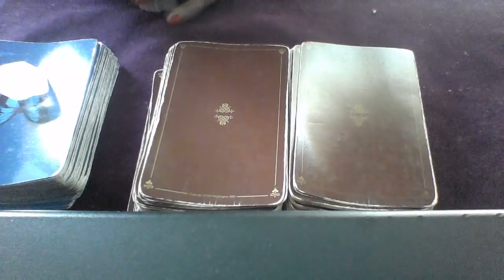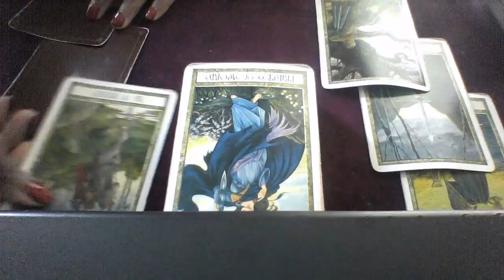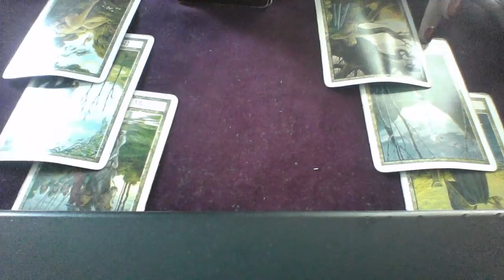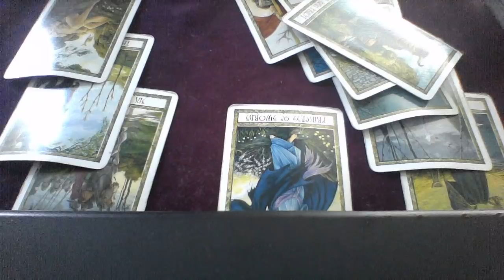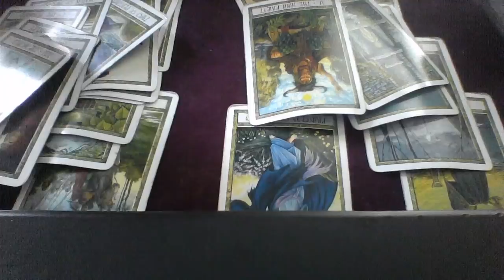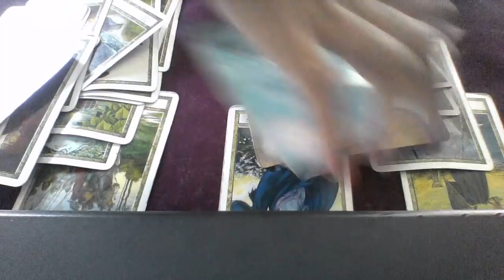TAURUS OCT 2018 YOU FOUND OUT ABOUT THE OTHER PERSON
My astrological makeup:

Sun: Aquarius
Moon: Libra
Ascendant: Aries

Ellej446
TAROTOFELLE